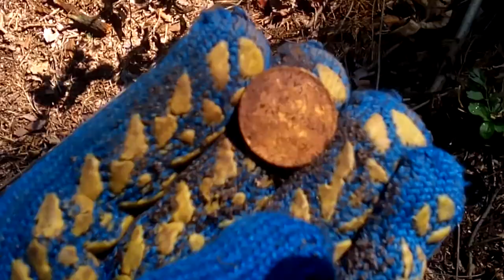КЛАД! МОНЕТА В КОРНЯХ 300 ЛЕТНЕЙ СОСНЫ!!! В ПОИСКАХ КЛАДА И ЗОЛОТА ОТ ВИКЛИНГА!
КЛАД!!! РЕДЧАЙШАЯ МОНЕТА В КОРНЯХ 300 ЛЕТНЕЙ СОСНЫ!!! НЕВЕРОЯТНЫЕ ОТКРЫТИЯ 2017 ГОДА! ВО ФАРТОНУЛО! РЫДАЛИ ОТ СЧАСТЬЯ! ЧАСТЬ ПЕРВАЯ! ЗАСТАВКА К ВИДЕО МОЖЕТ БЫТЬ ОТ ПРОДОЛЖЕНИЯ, НИЖЕ МОЖНО ПРОЧИТАТЬ КОГДА МЫ ПУБЛИКУЕМ ВТОРУЮ ЧАСТЬ ВИДЕО! КОМАНДА ОХОТНИКОВ ЗА СОКРОВИЩАМИ ОТПРАВИЛАСЬ В НОВУЮ СЕНСАЦИОННУЮ ЭКСПЕДИЦИЮ! НОЧЬЮ В ПАЛАТКЕ БЫЛО РЕАЛЬНО ХОЛОДНО, ПОД УТРО ВООБЩЕ ЗАДУБЕЛИ! ДНЕМ ПРИШЛОСЬ ОЧЕНЬ МНОГО КОПАТЬ, МОШКИ И КОМАРЫ ПОЕДАЛИ! ЗВЕЗДНАЯ КОМАНДА ОХОТНИКОВ ЗА СОКРОВИЩАМИ НЕ СПЕША НАЧАЛА ИЗВЛЕКАТЬ СЕНСАЦИОННЫЕ АРТЕФАКТЫ ПОКРЫТЫЕ ВЕКОВОЙ ПЫЛЬЮ ОНИ СТАЛИ НАСТОЯЩИМ СЕНСАЦИОННЫМ КЛАДОМ! СТАВЬТЕ МИЛЛИОН ЛАЙКОВ И СМОТРИТЕ ВТОРУЮ СЕНСАЦИОННУЮ ЧАСТЬ ПРИКЛЮЧЕНИЙ В ПОИСКЕ СОКРОВИЩ! ТАЙНЫ БУДУТ РАСКРЫТЫ! ВИКЛИНГ ПРИКЛЮЧЕНИЯ ТОЛЬКО НАЧИНАЮТСЯ!!! В ПОИСКАХ КЛАДА И ЗОЛОТА ОТ ВИКЛИНГА! ЗОЛОТО, МОНЕТЫ, СЕРЕБРО И БРИЛЛИАНТЫ ЖДУ НАС В 2017 ГОДУ! ВСЕ НАХОДКИ КОМАНДА ОХОТНИКОВ ЗА СОКРОВИЩАМИ ПЕРЕДАЕТ В МУЗЕИ! В ПОИСКАХ КЛАДА И ЗОЛОТА ОТ ВИКЛИНГА!